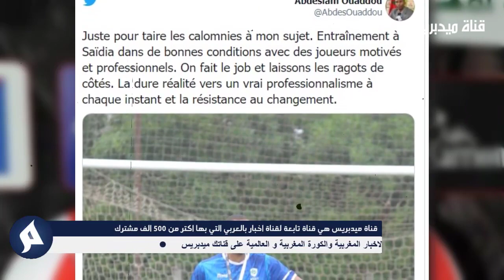مؤتر.. زهير بهاوي يكشف اخر ما قاله الاعب محمد ابرون قبل وفاته - شاهد الفيديو